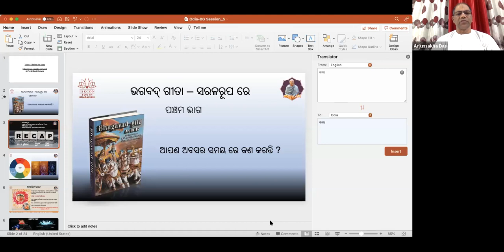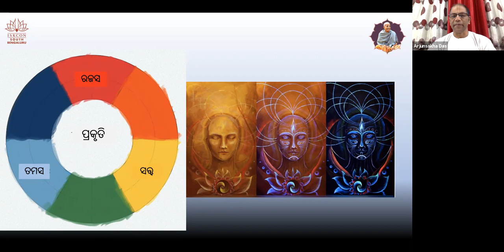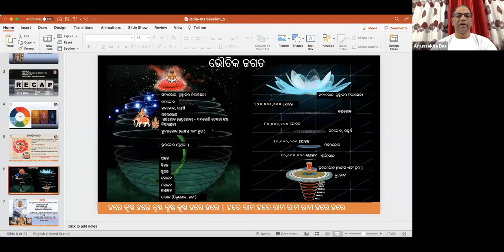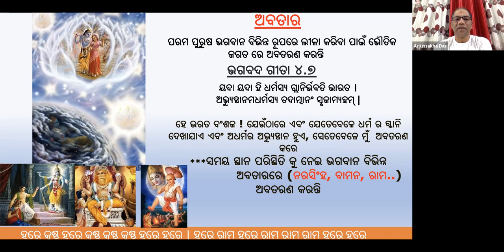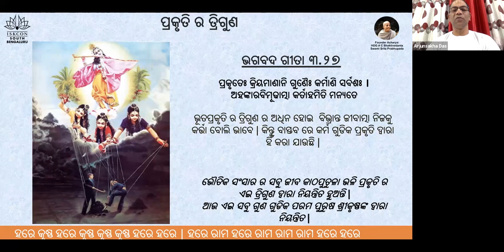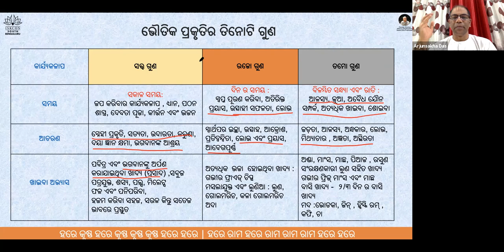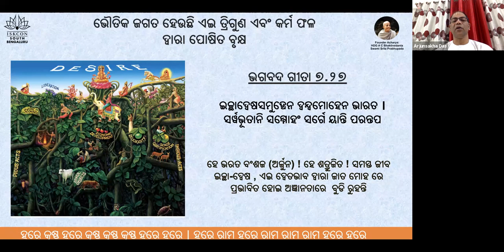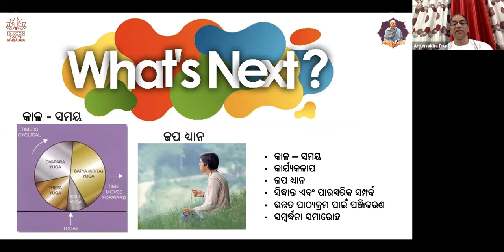Oriya day5 Batch2 BhagavadGitaSimplified